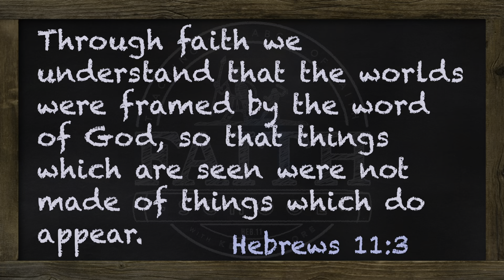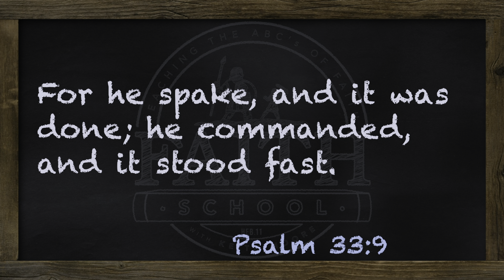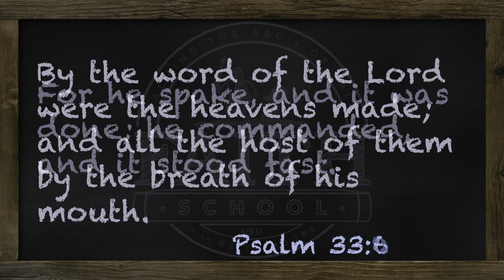Monday - Words That Work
We are made in the image of God, and He has told us to be imitators of Him. Like God framed the worlds with His words, we can frame our world with our words.